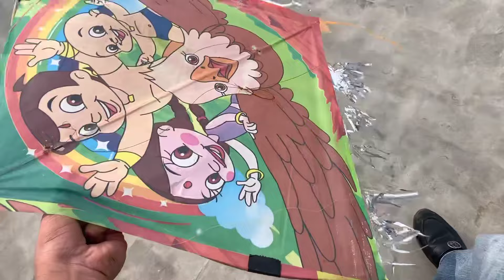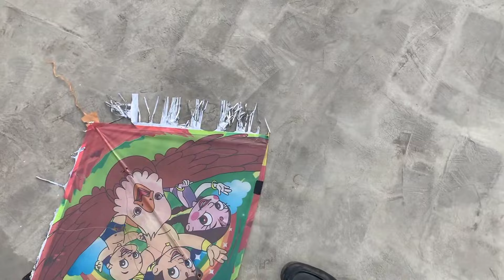Puri dor khatam kardi sari dor badha di big kites flying new manjha for kites expensive kites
Kite catching | flying kites 2024 Flying biggest kite 😱Puri dor badha di
Basant panchami ki taiyari 2024 gattu stash |worth 10000 most expensive kites

BASANT STASH 2024😱

Basant Panchami | Full Prepration |
Basant
amritsar basant panchami
amritsar kite flying
Basant panchami vlog
Bir ramgarhia kite flying
kite 2024
Basant 2024🥰| Full Khap😂|
asg films kite flying
basant ki taiyari 2024
gattu stash 2024

 • Skymall ka asli sach 😳...
LOHRI SHOPPING 2024😍 *Kite Stash with Unique Kites*🔥 Big Snake Kite & Massive Gudde

Lifestyle vlogs
Dog
Dog vlog
I met mythpat
Mythpat wedding
Mythpat marriage
Kite flying vlobir ramgarhia kite flying
Hi guys welcome to our new vlog
Viral video
vlogs
daily vlogs
family
Your queries ❤️

Related channels and videos
Sourav joshi vlogs
Bir ramgarhia
Uk07 rider
Rimorav vlogs
Omg vlogs
Danish zehen
Blogger lifestyle

Flying 12 Tawa Pakistani Patang 😱 12 Tawa , 6 Tawa Kites | Kite Vlog

INDIAN Grocery Store in GEORGIA 🇬🇪 | Local Market & Station Square

Kunali Ka Cars Collection 😍

Puri dor badha di | 2024 Flying biggest kite | most expensive kites on basant unlimited flying kites
India vs Africa Kite Cutting Challange | Kite Flying | Kites Vlog |

Related
Recently uploaded for you